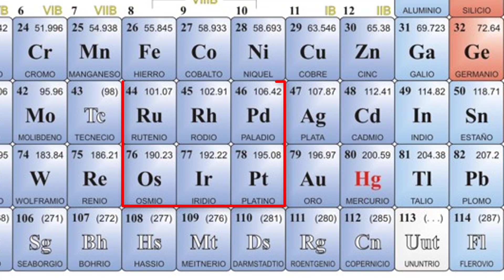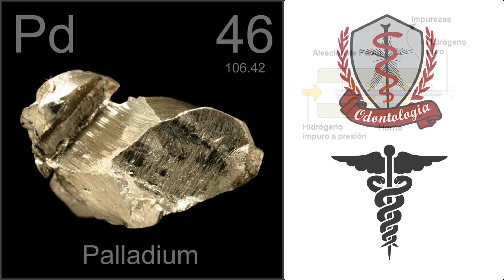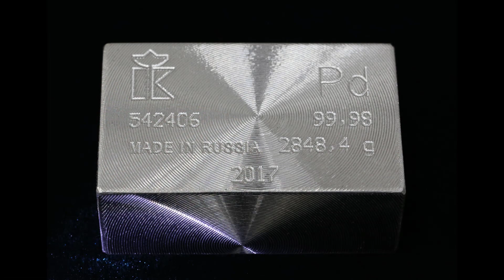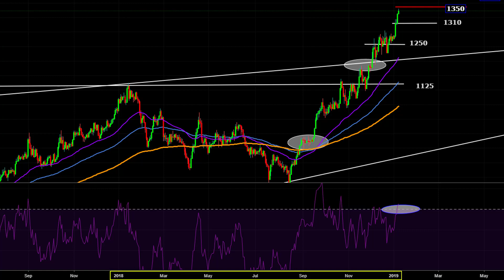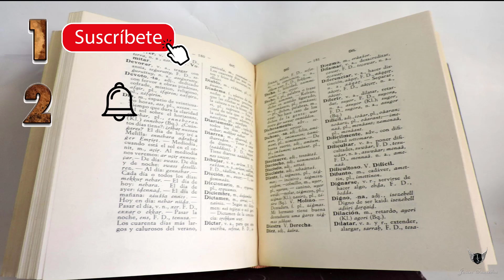PALADIO – LOS PRECIOS ​SUBEN MÁS RÁPIDO QUE LOS DEL ORO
El paladio es uno de los metales preciosos más valorados en la actualidad. De hecho, el paladio no para de subir de precio ... pero, ¿por qué?  ... En este video están las razones del porque este metal ha superado al oro.  ¡Compre este metal ya! ...  Tranquilo, después tendrá tiempo de agradecérmelo!